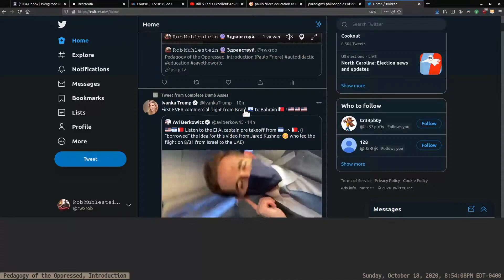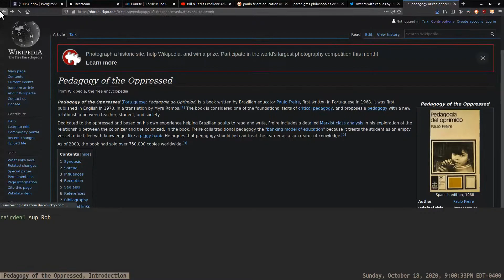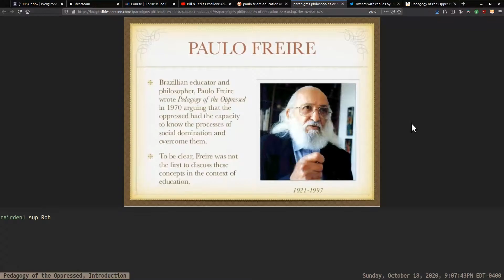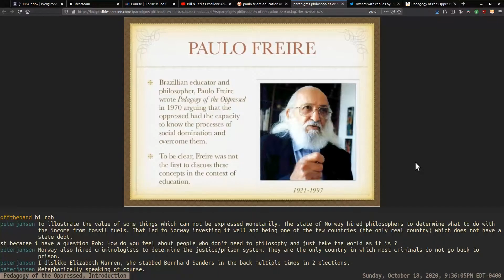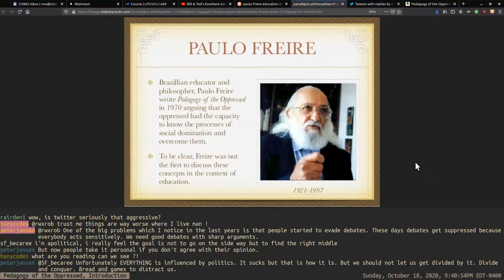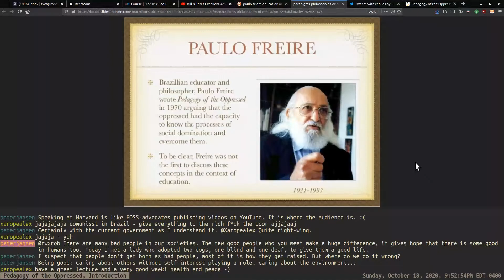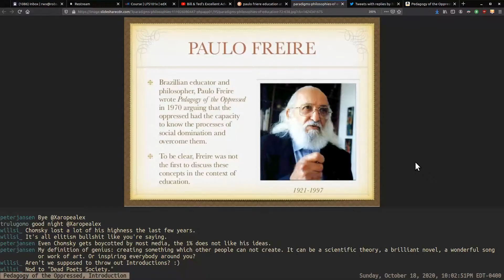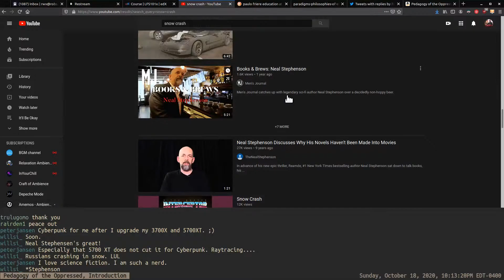Pedagogy of the Oppressed, Introduction (Paulo Friere)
There are two types of PEGN validation, precompiled from code generation and dynamic validation of grammars "compiled" at run-time. We know the first works, now I have to prototype the second.